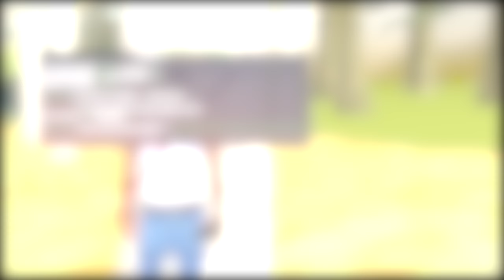ПУТЬ ДО КАСТОМ САМОЛЕТА на ARIZONA RP #6 - КРАФТ КАТАНЫ 50 РАЗ! ОКУП ИЛИ СЛИВ?! (SAMP)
✅ Мой сервер - Arizona RP Gilbert. IP - 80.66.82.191:7777

Всем привет друзья с Вами Johny. Если покупать его с рук то это выйдет где-то 800 млн. $.

ПУТЬ ДО КАСТОМ САМОЛЕТА на ARIZONA RP #6 - КРАФЧУ 50 РАЗ АКСЕССУАР КАТАНА! ПОДНЯЛ 12КК (SAMP)